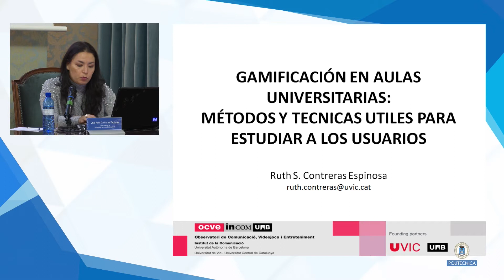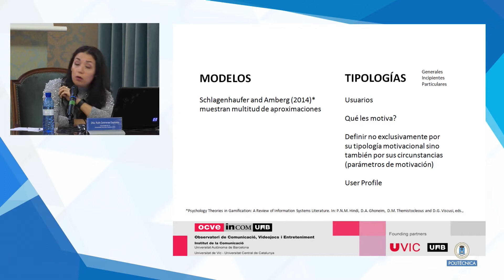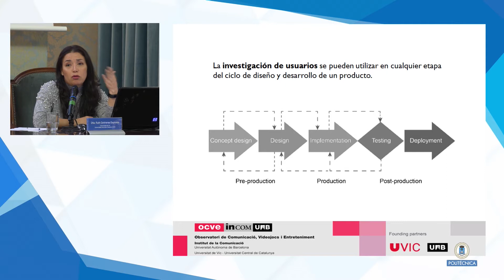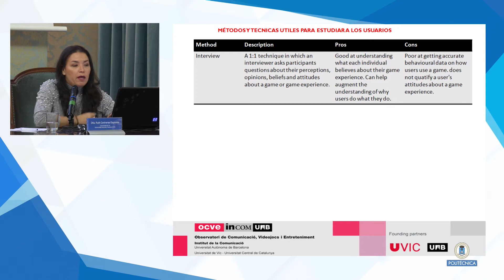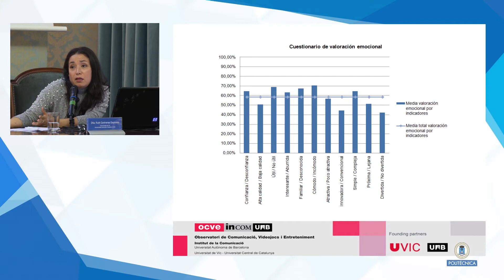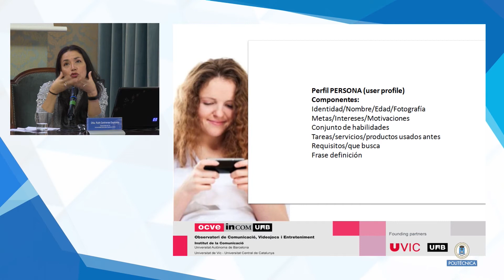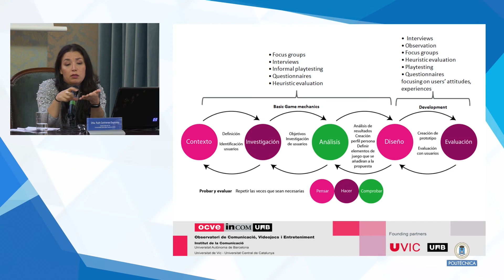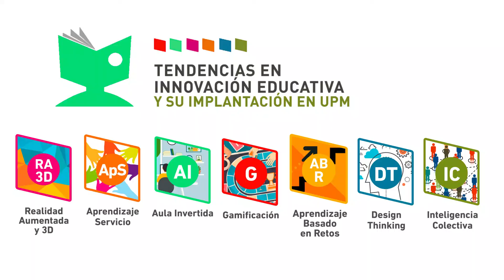Gamificación en aulas universitarias. Ruth S. Contreras-ie18UPM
Gamificación en aulas universitarias: métodos y técnicas útiles para estudiar a los usuarios.
Ruth S. Contreras. Universidad de Vic- Universidad Central de Cataluña (UVIC)

Moderador: Jaime del Cerro Giner. Adjunto a la Dirección para Mejora de la Docencia de E.T.S.I. Industriales de la UPM

Ponencia presentada en el Ciclo de Jornadas IE18UPM Tendencias en Innovación Educativa y su implantación en la Universidad Politécnica de Madrid. (12 a 19 de Noviembre 2018)
Organizado por Servicio de Innovación Educativa de la UPM
Vídeo producido por el Gabinete de Tele-Educación de la UPM